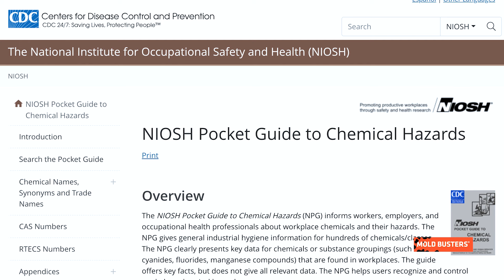Chapter 1: Understanding Respiratory Hazards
MOLD BUSTERS’ RESPIRATORY PROTECTION TRAINING

As an Expert Technician for Mold Busters, I can attest that various job tasks might expose you to diverse respiratory hazards. The possible threats include:

• Dust and fibers
• Mists
• Fumes
• Biological contaminants
• Gases and vapors
• Oxygen-deficient atmospheres

In your work environment, more than one respiratory hazard may coexist. Therefore, it is critical to identify every potential and actual respiratory hazard present and ensure that appropriate respiratory protection is provided. In the next chapter, we will delve deeper into choosing the right respirator for your unique circumstances.

Cities in Quebec we serve:
Montreal
West Island Montreal
Laval
Longueuil
Brossard
Terrebonne
Repentigny
Saint-Jean-sur-Richelieu
Blainville
Dollard-des-Ormeaux
Boucherville
Vaudreuil-Dorion
Gatineau
Dorval
Chelsea
Mirabel

Cities in Ontario we serve:
Ottawa
Nepean
Kanata
Orleans
Gloucester
Barrhaven
Stittsville
Manotick
Carleton Place
Kemptville
Smith Falls
Perth
Kingston
Hawkesbury
Cumberland
Cornwall
Casselman
Brockville
Belleville